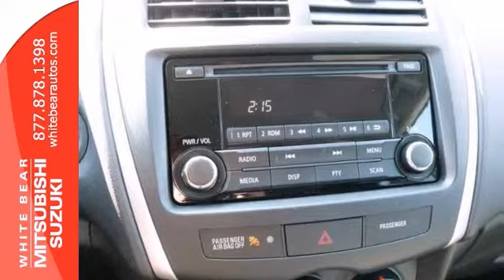2014 Mitsubishi Outlander Sport St-Paul White-Bear-Lake, MN 70503N - SOLD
Year: 2014
Make: Mitsubishi
Model: Outlander Sport
Trim: AWD 4dr CVT ES
Engine: 2.0 L 4 Cyl. Cyl.
Transmission: Continuously Variable Trans
Color: White Pearl
Interior: Black
Mileage: 3114
Stock #: 70503N
Outlander Sport all-wheel-drive crossover SUV that?s practically new and comes with a **free lifetime warranty**! This clean vehicle has crazy low miles and was used as a driver education vehicle as part of our partnership with a local school district, so it?s never been titled ? meaning it still has the balance of Mitsubishi?s excellent 5-year bumper-to-bumper warranty and White Bear Mitsubishi?s exclusive free lifetime powertrain warranty! Equipped with Bluetooth as well as all of the latest safety features, come see why White Bear Mitsubishi sells the most Outlander Sports of any Mitsubishi dealer in the world.

Address:
3400 Highway 61 N